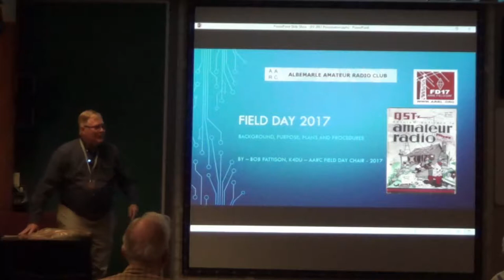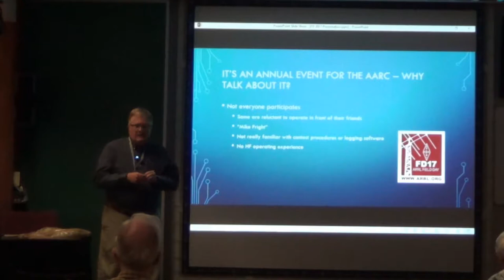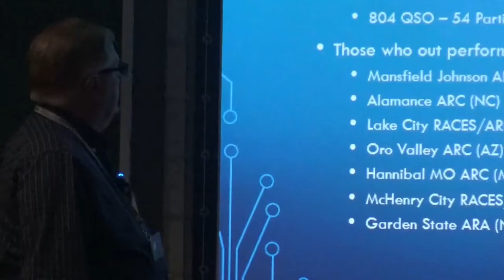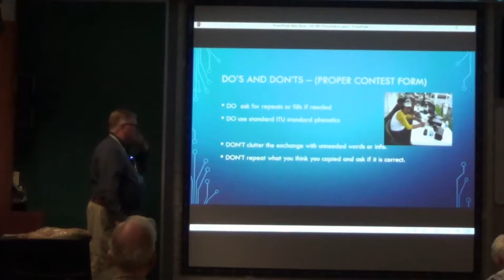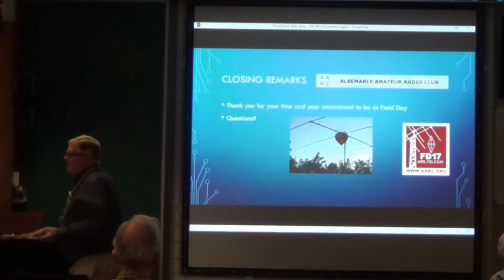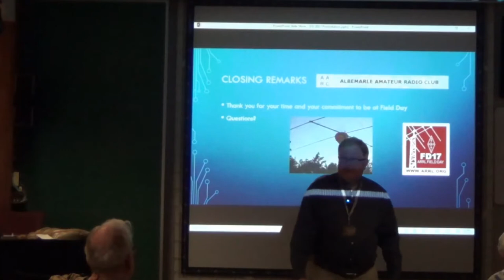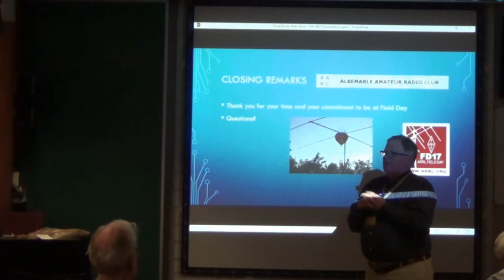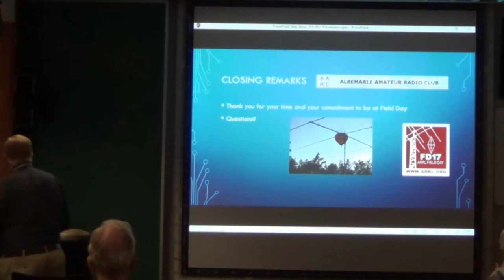Bob Pattison K4DU, Field Day Prep 2017, 9 May 2017